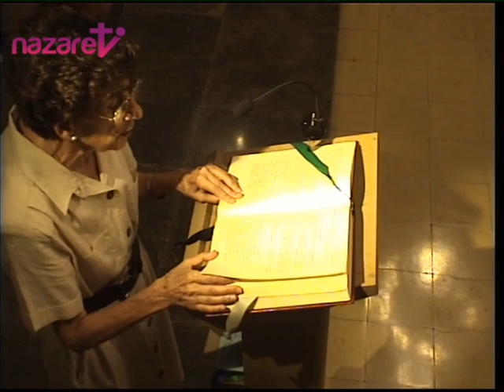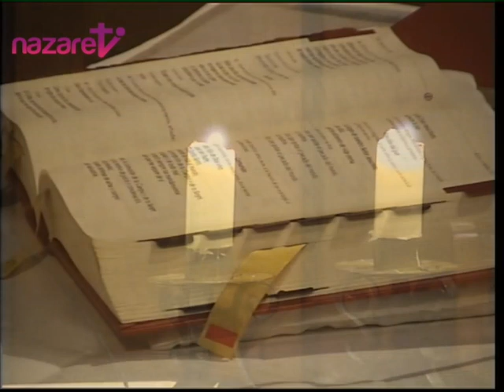Santa Misa del sábado 12 de agosto de 2017 (de Nazaret.tv)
Nazaret TV te ofrece la Santa Misa de hoy, sábado 12 de agosto de 2017, desde la Parroquia de la Inmaculada Concepción en Barcelona. Preside el Rvdo. Juan Bladé